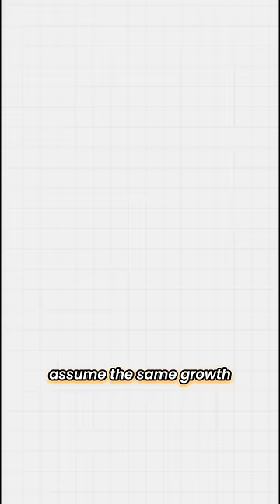Buying House For Marriage? Watch This.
A recent survey done by the National Real Estate Development Council showed that 50% of the Indian population still preferred to Invest in real estate while 21% invested in equity, 16% in fixed deposits, and 15% in gold.

While it’s evident Indians still prefer real estate what one needs to know is that rental yield in India is only 2-3% of the value of the house, which is taxed at slab rates making them tax-inefficient.

But what about the capital appreciation Sharan you may ask? Capital appreciation in India has been around 5-7% depending on the area while not bad it hardly compares to the returns equity draws in.

And if you are still not convinced know that real estate just like equity fluctuates in value depending on the economic conditions of our country. Real estate was down by around 40-50% in 2008 owing to the global financial crisis.

Still hungry to buy that house?